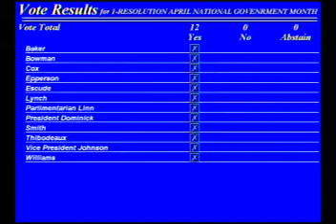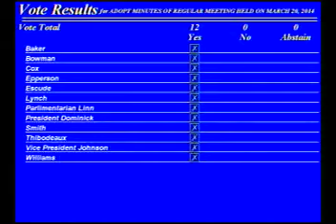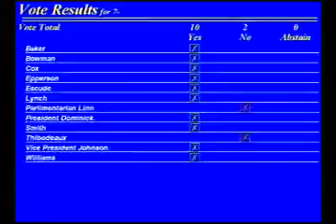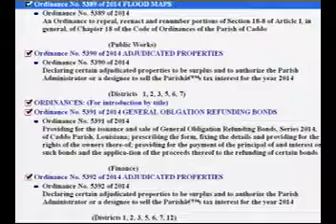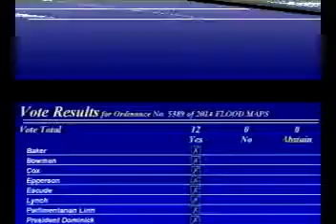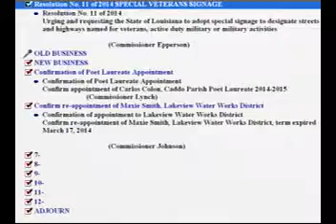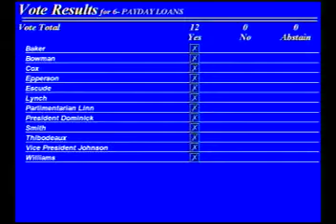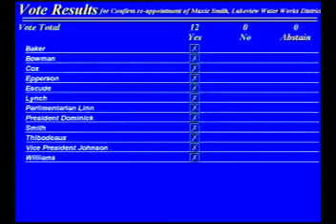CPCRS20140403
Caddo Parish Commission Regular Session Meeting held on April 3rd, 2014